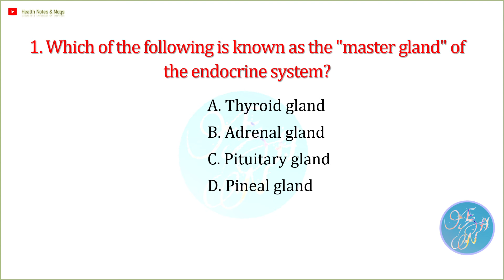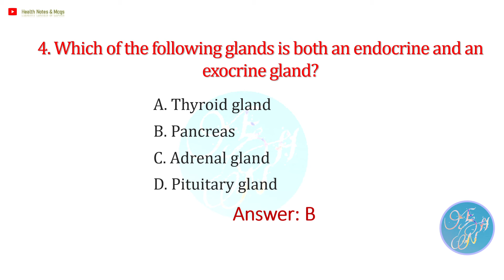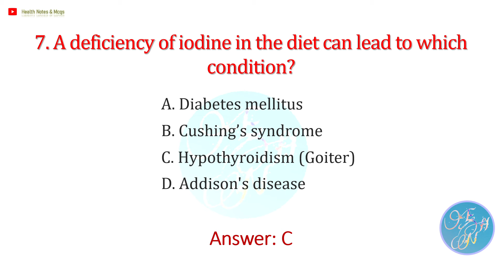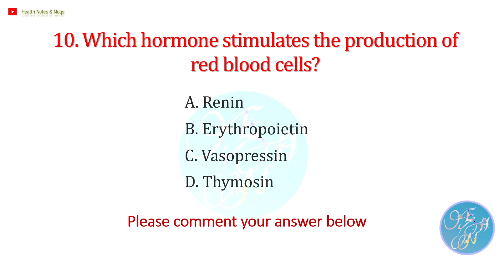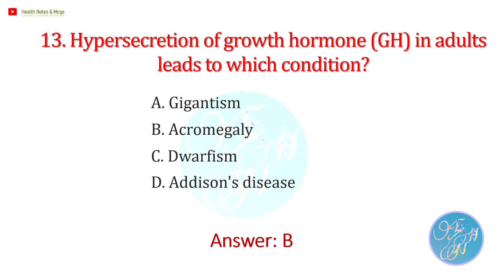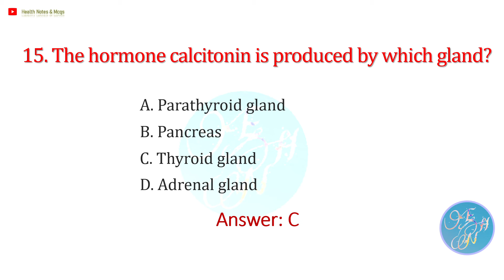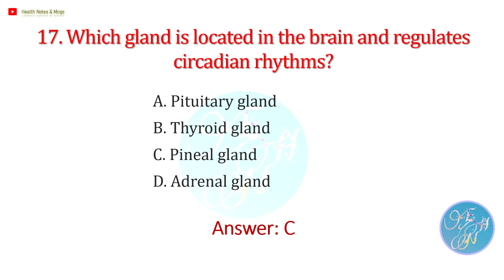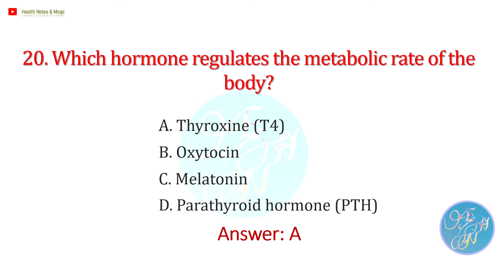Important MCQs on Endocrine System for Medical, Nursing and Paramedical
In this video, we cover 20 key multiple-choice questions (MCQs) that focus on the important concepts of the endocrine system, perfect for students preparing for medical, nursing, or biology exams. We’ll test your knowledge on hormones, glands, their functions, and various disorders. This is an excellent way to revise and strengthen your understanding of topics like insulin, thyroid function, adrenal glands, and more!

Topics Covered:

Master gland and its functions
Role of insulin and glucagon in blood sugar regulation
Functions of the thyroid, adrenal, and pituitary glands
Hormones like cortisol, oxytocin, melatonin, and more
Conditions like hypothyroidism, acromegaly, and diabetes
Who is this video for?
Medical students
Biology enthusiasts
Nursing students
Anyone interested in learning more about the human body's hormonal system! 💪